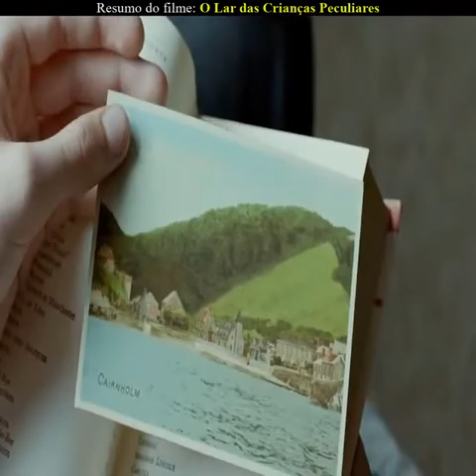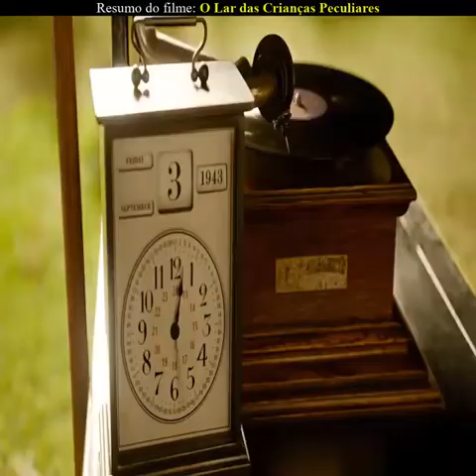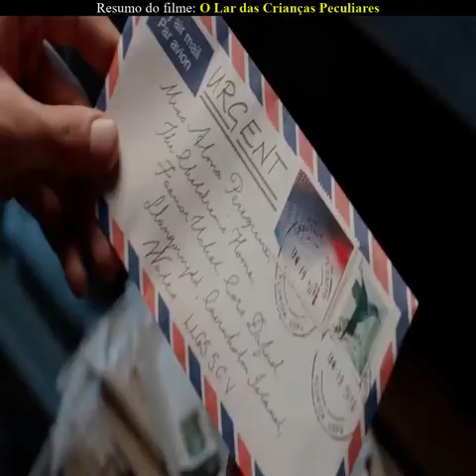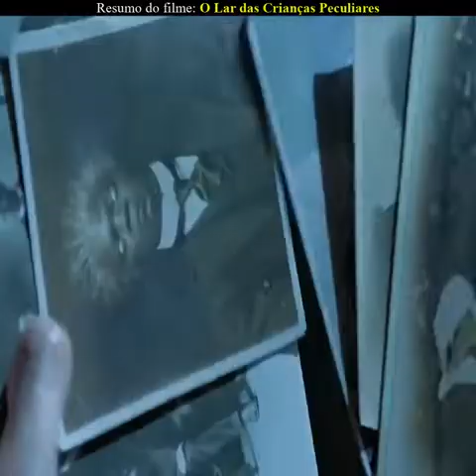Resumo do filme: O lar das crianças peculiáres